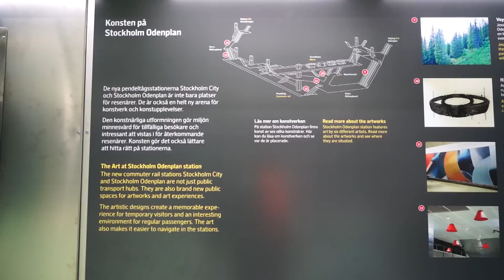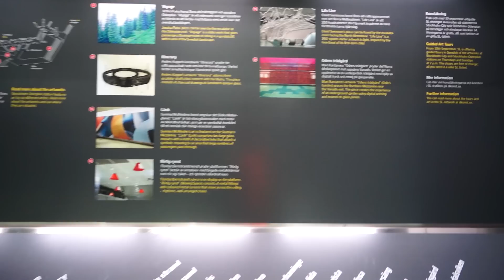Sweden, train ride from Stockholm City to Odenplan